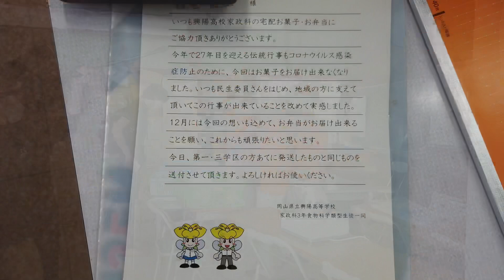興陽高校トピックス0619 ☆農業高校レストラン来校☆マスクをプレゼント☆校門整備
興陽ならしか！